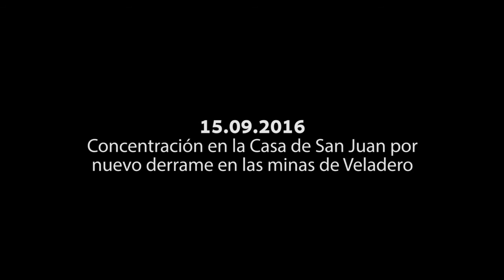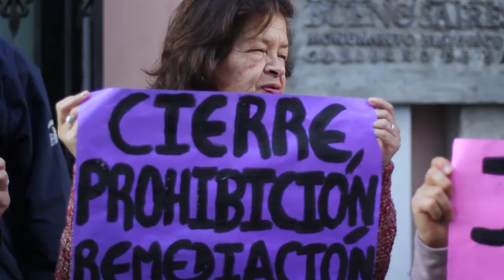[ANTV] Concentración en casa de San Juan por derrame en las minas de Veladero 15 09 16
A un año del primer derrame de cianuro en las cuencas del rio Jachal en San Juan la mina Veladero donde la Barrick Gold insiste con su modelo extractivista avalado por los gobiernos un nuevo derrame se confirma en las aguas siendo ya 5 los derrames producidos por esta empresa que permanece impune.